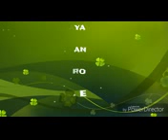கிட்னி Failiyar மருந்தும்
*** இஸ்லாமும் -=== ஆரோக்கியமும்
 Mulavi= Nusran Binoori